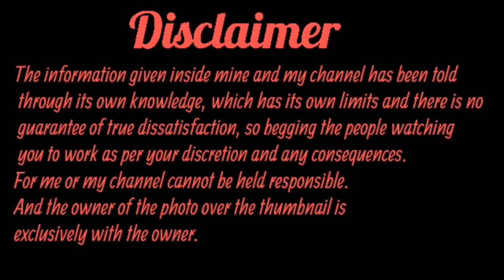वृष राशिफल फरवरी २०२० | aaj ka vrishab Rashifal|vrishab rashifal 21 february 2020| rktull वृष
vrishabh rashi
vrishabh rashifal february 2020
vrishabh rashi february 2020
vrishabh february 2020
taurus rashi february 2020 in hindi
वृषभ राशि फरवरी 2020
वृषभ फरवरी 2020
february 2020 vrishabh rashi
vrish rashi february 2020
vrishabh rashifal february 2020 in hindi
vrishabh rashifal 2020
Monthly horoscope
वृषभ राशि 2020 राशिफल

२१ फरवरी २०२०
२० फरवरी २०२०